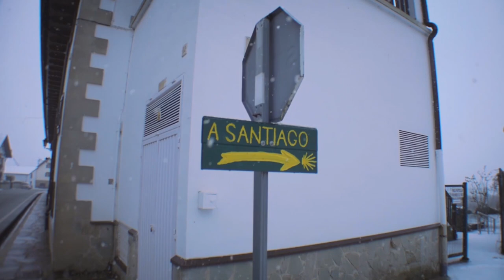The Camino de Santiago in Winter.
The Camino de Santiago in winter is on the rise amongst pilgrims. Carlos Mencos tells us all about it.